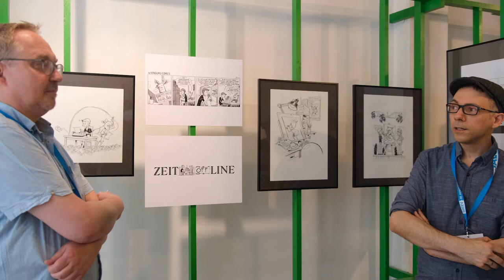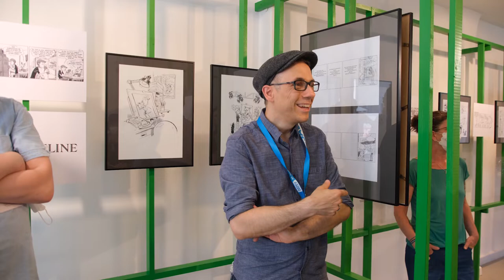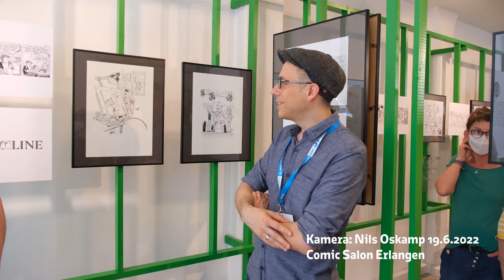Die Känguru Comics Interview Klaus Schikowski mit Bernd Kissel.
Im Rahmen der Ausstellung der Känguru Comics in dem Comic Museum Erlangen wärhend des Comicsalons interviewt der Programmchef von Carlsen Comics Klaus Schikowski den Zeichner Bernd Kissel. Die Ausstellung ist vom 9.7. bis 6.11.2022 im Erkia Fuchs Haus in Schwazenbach an der Saale zu sehen.